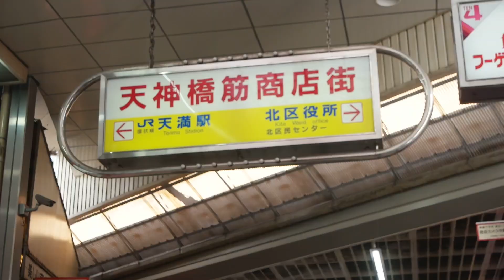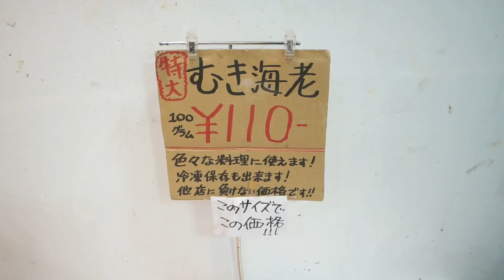《日本深度旅遊Vlog》EP6｜來逛當地人最愛的傳統市場~｜超便宜的蔬果海鮮！｜超便宜日本和牛｜1000日幣有找?｜天滿市場【鬼谷子與鬼谷哥】